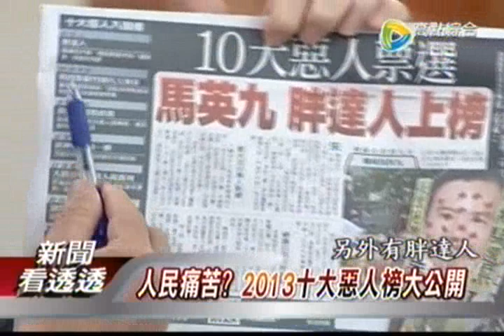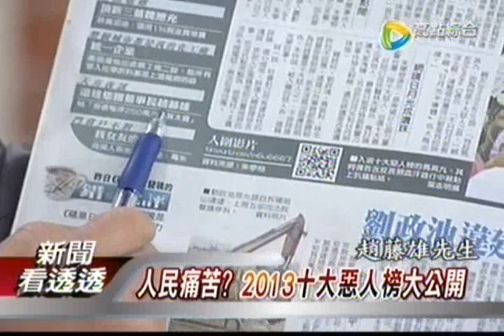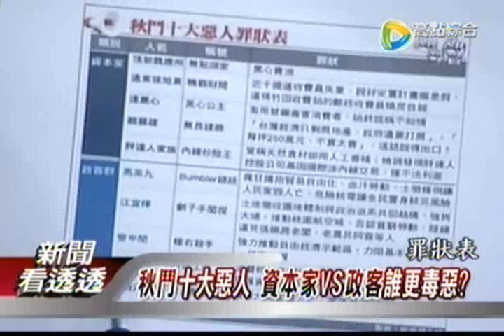鄭弘儀 新聞看透透12172013 1